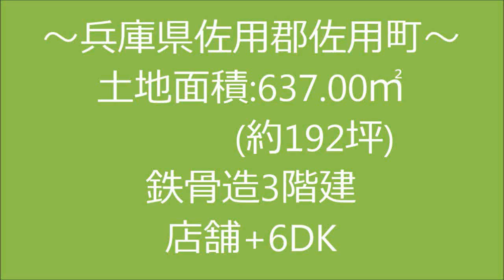【スローライフ売物件】こちらの物件は成約済みです 957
【物件概要】
■所在地：兵庫県佐用郡佐用町
■交通：JR姫新線・智頭線　佐用駅　約3.6km、中国自動車道　佐用IC　約0.55km
■築年数：昭和53年築　　■間取り：店舗+6DK

兵庫県佐用郡佐用町は、130万本ものひまわり畑や満天の星、きれいに連なる棚田など、豊かな自然ときれいな空気を満喫できるまちです。

今回は、八角柱が2棟並んだ印象的な外観の3階建ての店舗物件をご紹介します。
間取は店舗+6DK。鉄骨造のしっかりとした造りです。
北側の扉を入ると1階には、店舗フロアがあります。約52畳の広々としたホールにはカウンターや小さなステージもありますよ。ステージ横にはスタッフの休憩室として使われていた8畳の和室があります。建物西側の厨房には収納に便利な地下物置もあります。
2階には、6畳～18.5畳の和室4部屋で構成された続き間、収納が付いた4.5畳の洋室、約10畳のキッチンスペースがあります。
3階には八角形の板敷の空間があります。大きな窓や高い天井があり、明るく開放的です。
建物内には他に、1階の厨房南奥に浴室があります。お手洗いは1階と2階の2ヵ所にありますよ。それぞれに十分な広さの洗面台が付いています。
2階への階段は厨房の奥にあります。(建物西側の扉から入ると、こちらの階段に直接上がることができます。)
お車は建物の前に5～6台、車庫内に1台程の駐車が可能です。車庫には洋室7畳も付いていますよ。

広々とした空間をお好みに改装してお店を開きませんか♪

※全体的に傷みがありますので補修が必要です。